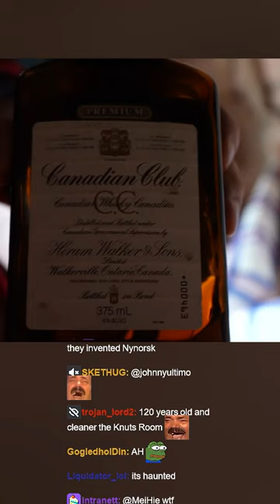COWBOY KNUT DRINKING WHISKEY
THIS IS THE OFFICIAL CLIPS CHANNEL OF @Knutspild

Channel Managed by : TeoXDR